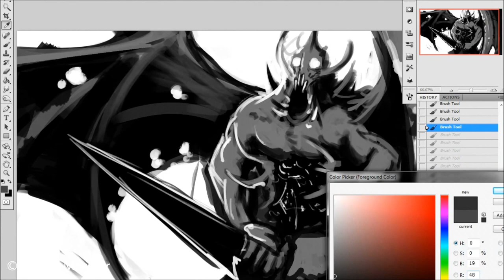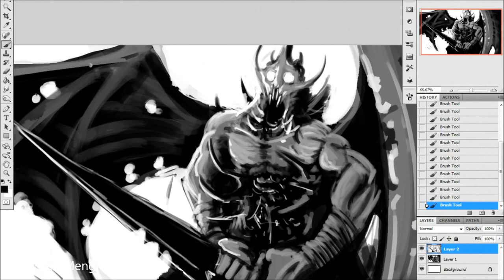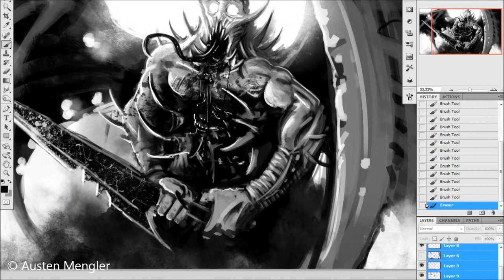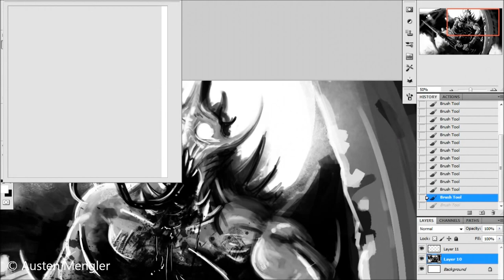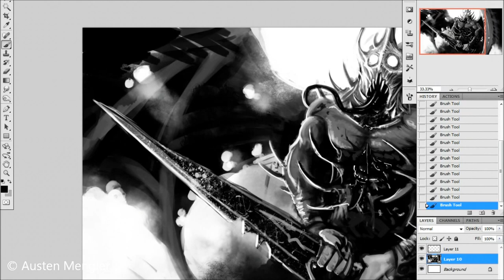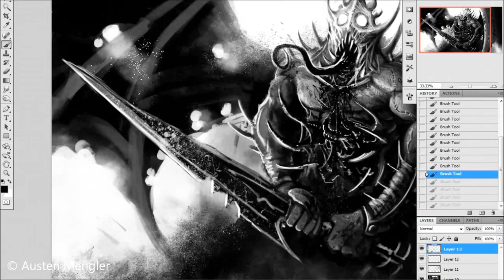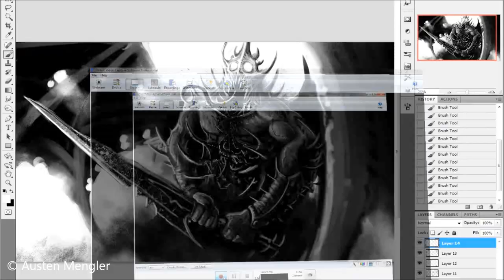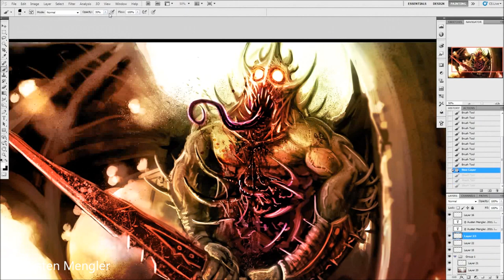DAEMONIC - Photoshop Speed Painting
Painted in Photoshop CS5 with my wacom intuos3 drawing tablet. I used some custom brushes which can all be found on deviantART.com.

The awesome song is "The Package" by A Perfect Circle

Cheers!